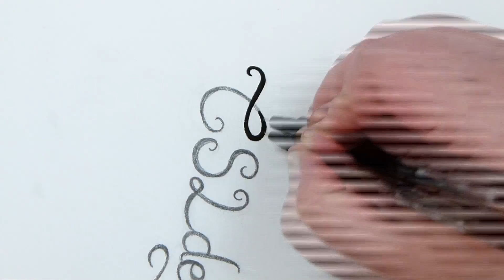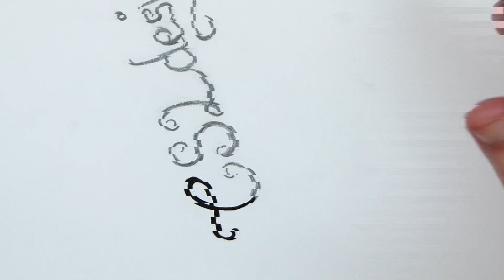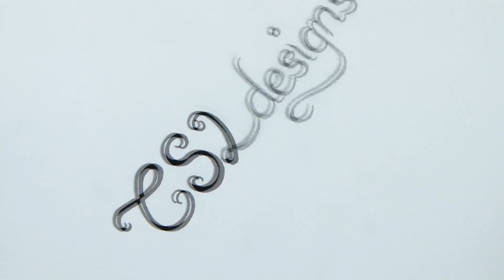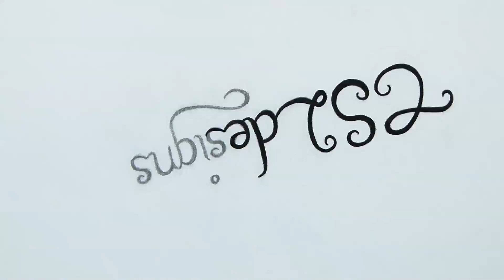Designing my new logo inking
In this video I show you part of the process of me designing my new logo. I hope you enjoy.